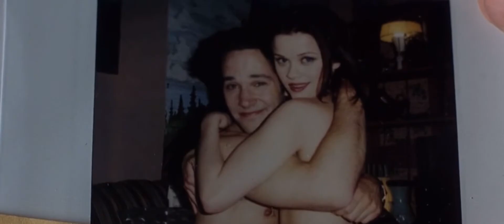Paul Rudd as Wyatt Trips (Overnight Delivery 1998) scene pack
I don’t own the rights to this movie

Comment more suggestions:)